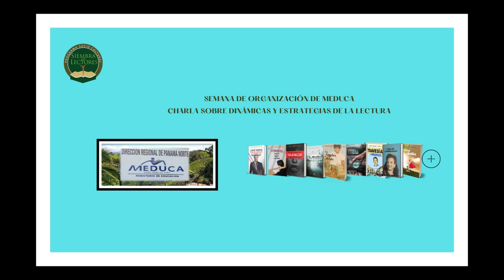CONVERSATORIOS SOBRE LAS DINÁMICAS Y ESTRATEGIAS PARA LA LECTURA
Las dinámicas de lectura no son simples actividades; son verdaderas alquimias que transforman el acto de leer en una experiencia reveladora y enriquecedora. Son el vehículo que nos conduce hacia el encuentro con nuevas ideas, nuevos mundos y nuevas formas de entender el universo que nos rodea.